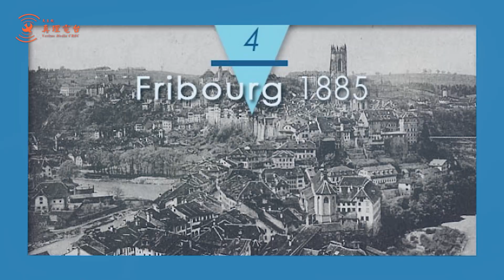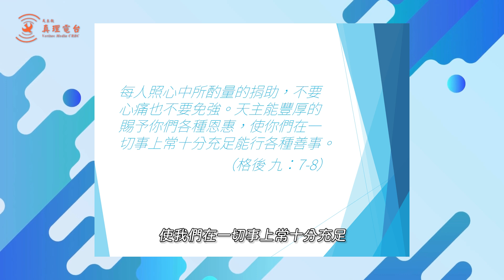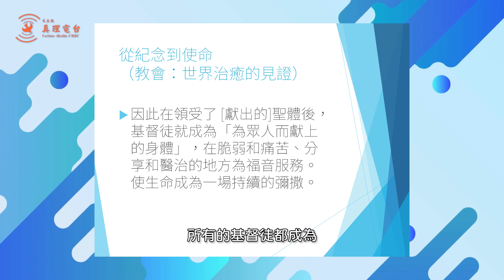2024聖體大會牧靈反省｜第六集｜第三章：兄弟友愛情誼治癒世界－陳麗卿修女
2024年全國主教春季會議和第五屆全國聖體大會第二次全國會議的支持下，由真理電台特別製作-第53屆國際聖體大會暨第五屆全國聖體大會的「聖體大會文件反省」系列影片，共8集，分別在6、7月，於同日期、同時間於各教區的YouTube或FB聯合播出。歡迎大家準時收看。